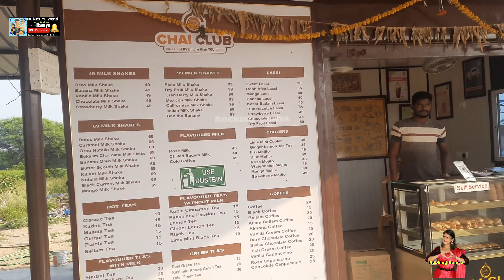From Medharam Way back to Home | Ramya | Holy Places|Medharam Samakka Saralamma Temple | Travel Vlog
NOTE :- All Content used is copyright to My Kids My World Tech Use or commercial Display or Editing of the content without Proper Authorization is not Allowed.

Do not use my video Picture or copy any Pic and my content without my permission

Plz Encourage and Motivate me with your Valuable LIKES COMMENTS & SHARES.